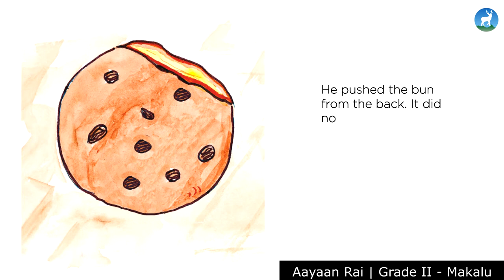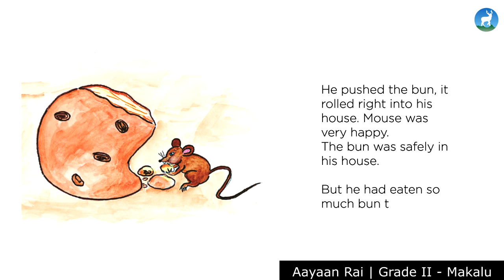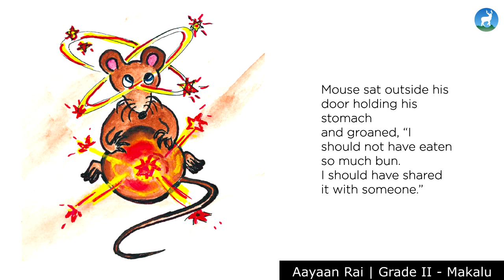Read Aloud Podcast - The Greedy Mouse | Aayaan Rai (Grade 2)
As a part of the 'Read Aloud' activity that Sifal School encourages to the students, Aayaan Rai from Grade 2 - Makalu reads the story 'The Greedy Mouse'. This story is written by Hermider Ohri.